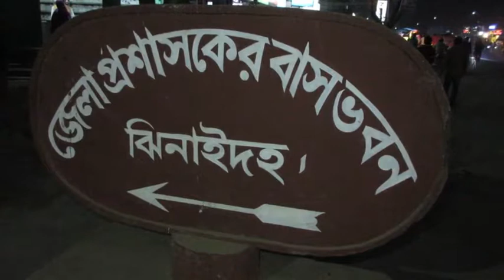Jhenidah Illegal Sand Lifting from River by DC Footage 01, DC Banglo Vorat Drazzing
বিস্তারিত নিউজ ও পুরো ভিডিও দেখুন নবযুগ ব্লগে,